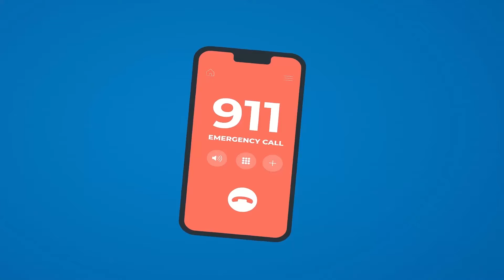Firefighters Song + More Nursery Rhymes and Baby Songs